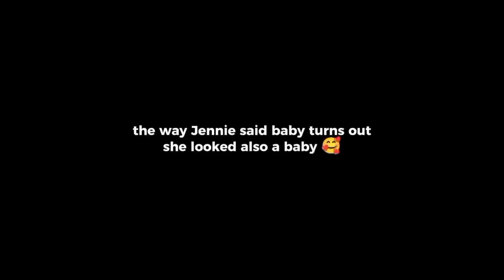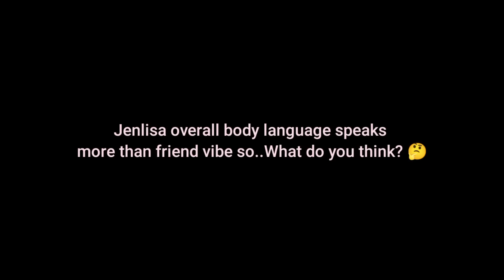Jenlisa giving couple vibes during Carpool Karaoke 🤔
Jenlisa moments in Carpool Karaoke

Tracks:
Best Part - Daniel Caesar feat Lower key (Acoustic Karaoke by anz works)

To the bone - Pamungkas (Kaleb J cover)